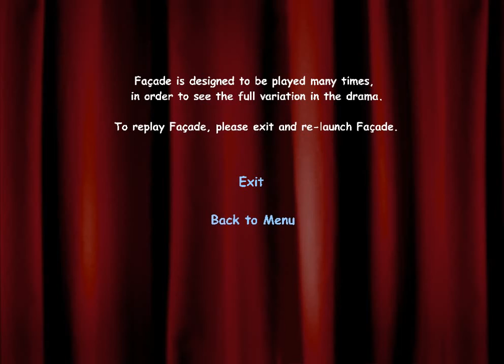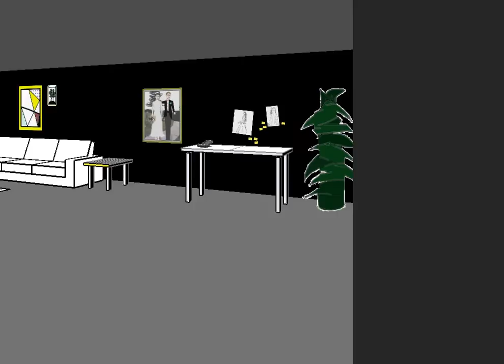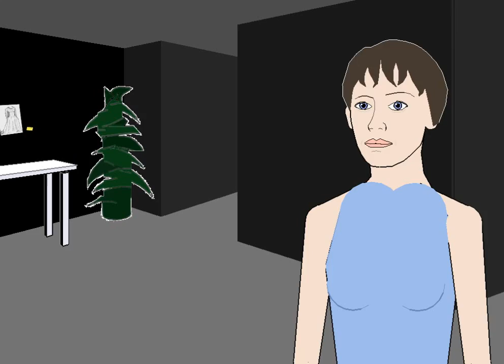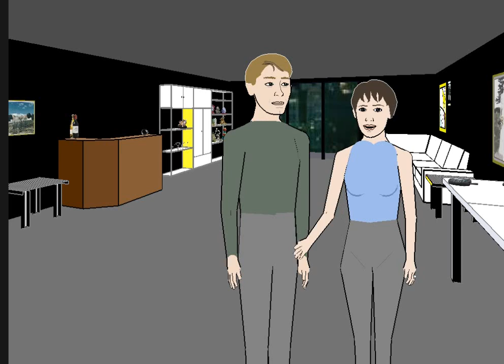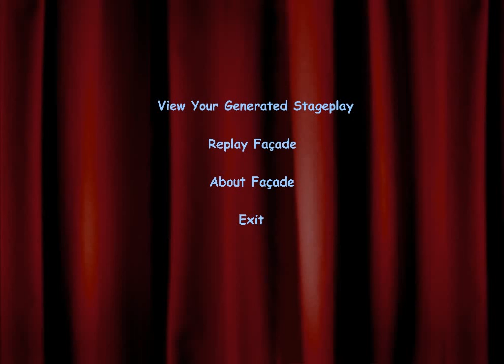Facade - Zombie Sneak Attack Version (Idea shamelessly stolen from Armagideontime)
Facade is a really poorly put together game that is saved by the level of interaction and freedom afforded to a game with such a tiny play area.  My good friend Armagideontime once did a video inputting ZSA song titles, so I decided to do the same thing